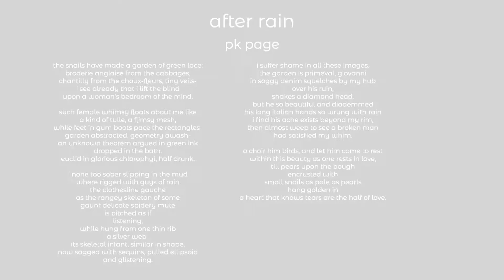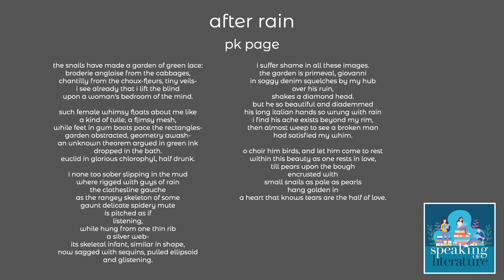pk page - after rain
after rain
pk page

the snails have made a garden of green lace:
broderie anglaise from the cabbages,
chantilly from the choux-fleurs, tiny veils-
i see already that i lift the blind
upon a woman's bedroom of the mind.

such female whimsy floats about me like
a kind of tulle, a flimsy mesh,
while feet in gum boots pace the rectangles-
garden abstracted, geometry awash-
an unknown theorem argued in green ink
dropped in the bath.
euclid in glorious chlorophyl, half drunk.

i none too sober slipping in the mud
where rigged with guys of rain
the clothesline gauche
as the rangey skeleton of some
gaunt delicate spidery mute
is pitched as if
listening,
while hung from one thin rib
a silver web-
its skeletal infant, similar in shape,
now sagged with sequins, pulled ellipsoid
and glistening.

i suffer shame in all these images.
the garden is primeval, giovanni
in soggy denim squelches by my hub
over his ruin,
shakes a diamond head.
but he so beautiful and diademmed
his long italian hands so wrung with rain
i find his ache exists beyond my rim,
then almost weep to see a broken man
had satisfied my whim.

o choir him birds, and let him come to rest
within this beauty as one rests in love,
till pears upon the bough
encrusted with
small snails as pale as pearls
hang golden in
a heart that knows tears are the half of love.